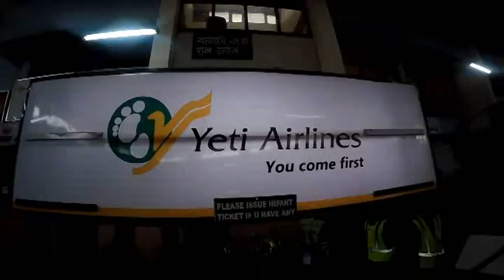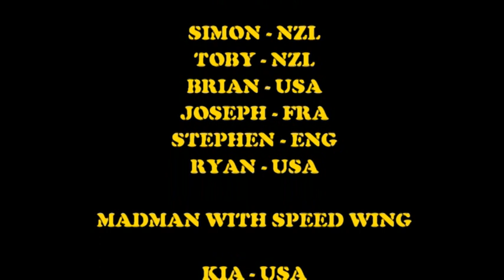Heli Ski Nepal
Bucket list tick.